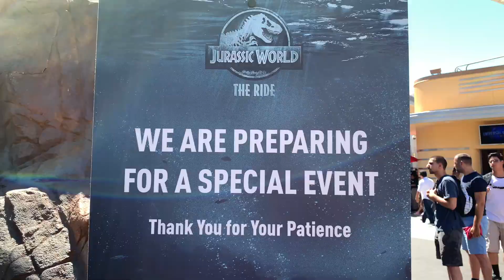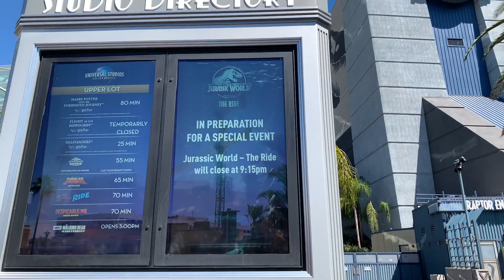JURASSIC WORLD THE RIDE GETTING READY GRAND OPENING CEREMONY WALKTHROUGH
Hi guys,  Jurassic World is getting ready for Jurassic World the ride grand opening ceremony POV. Universal studios Hollywood. you will see Triceratops Juliette coming out and  walking back home. the ride is also working.

Welcome to our crazy, fun-filled, chaotic life! My name is Raquel and I'm a young mommy, lifestyle vlogger. My husband and I have  2 beautiful children (aged 7 and 1year ) that make up our beautiful family.